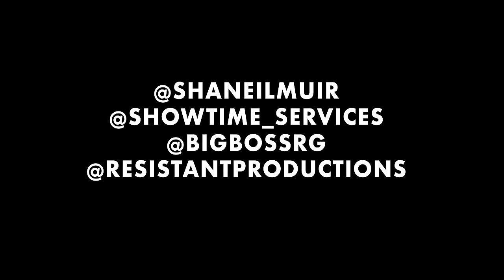Shaneil Muir, Jiggy D - Try Again (Official Music Video)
"Try Again" official music video
Directed by BigBossRG

Follow Shaneil Muir  x  Jiggy D ⤵